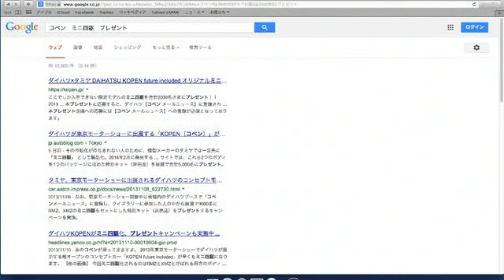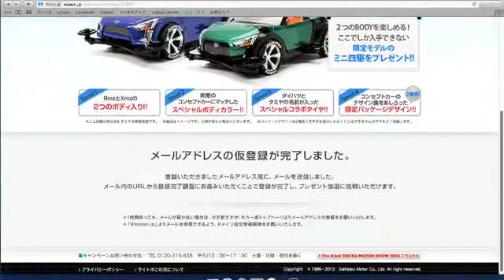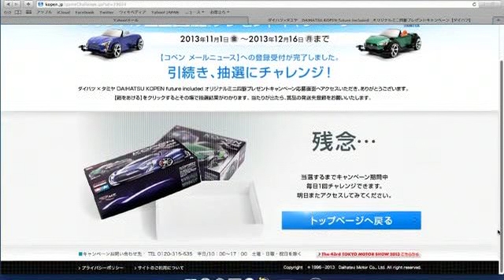KOPEN（コペン）ミニ四駆 プレゼント 当選結果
第43回東京モーターショー2013に出展された、ダイハツ 新型KOPEN（コペン）のミニ四駆プレゼントキャンペーンの応募方法動画です。
はたして「当たったあ！！！」と、大喜びできる当選結果となるでしょうか？
応募期間の2013年12月16日（月）まで、1日1回から何度でも応募できるらしいので、落選してもどんどんチャレンジしてみましょう。
participate in a prize competition